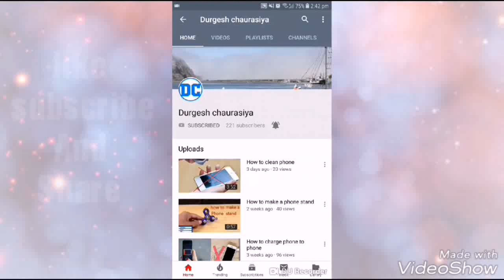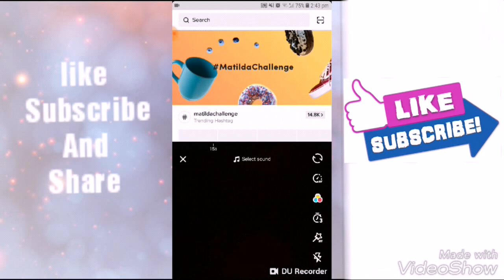How to use Tik Tok app in hindi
How to use new Tik Tok app

And